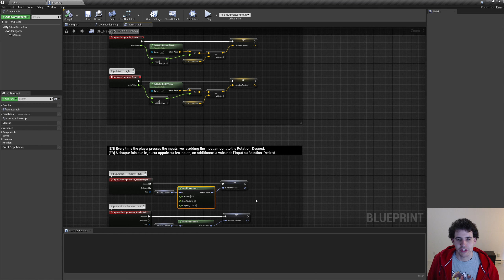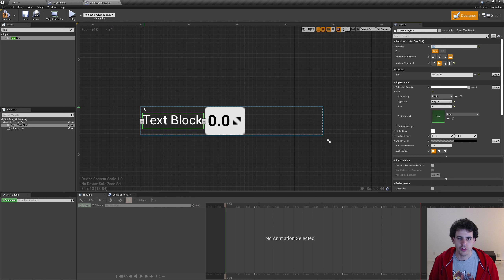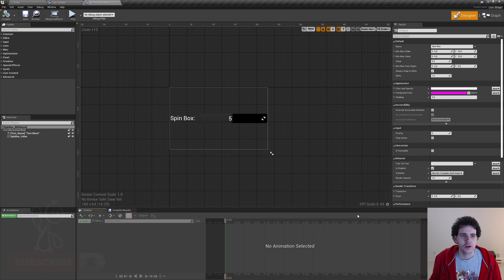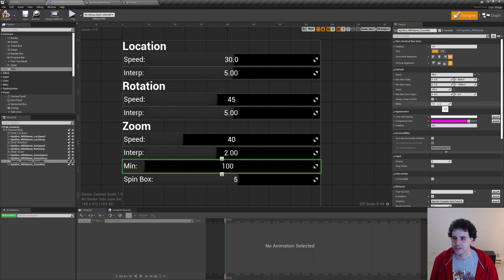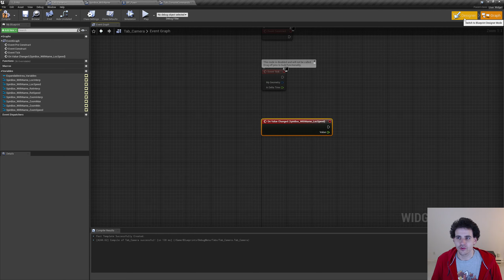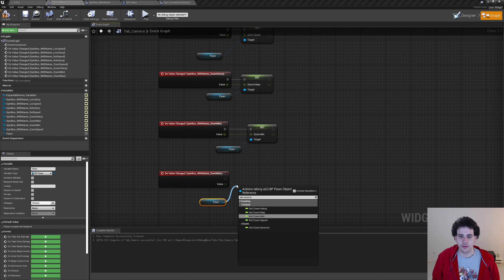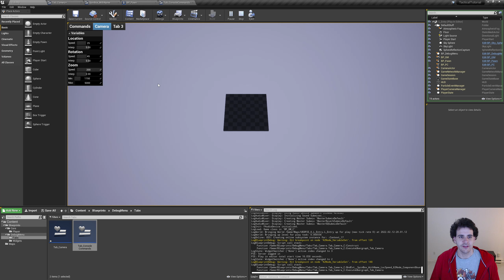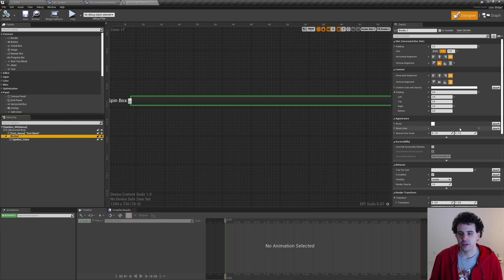Combat Tactique 6 - Menu De La Caméra - Unreal Engine Tutoriel Tour Par Tour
On crée un nouvel onglet avec une tonne de spin box pour changer nos variables de caméra dans le jeu.

Unreal Engine Version ► 4.25
4.22 à 4.27 marchent aussi sans changements
5.0 et 5.1 ne sont pas recommandés, mais fonctionnent aussi avec des changements mineurs

0:00 Intro
0:17 Création des variables dans le pawn
2:53 Création du widget du menu
4:00 Création du visuel de la spin box
8:31 Création de la logique de la spin box
12:53 Création du visuel du menu
18:22 Ajout de l'expandable area
19:54 Mise en place du callback (Event Dispatcher)
23:26 Obtention du pawn
24:39 Qu'est-ce qu'un cast?
27:17 Appliquer les valeurs de nos spin box aux variables
28:34 Réparation de l'erreur: "Accessed None"
32:31 Test des spin box
33:20 Initializer les spin box à partir des valeurs de base du pawn
38:43 Touches finales au visuel du menu
40:01  Outro
40:09 Patreon Wall!